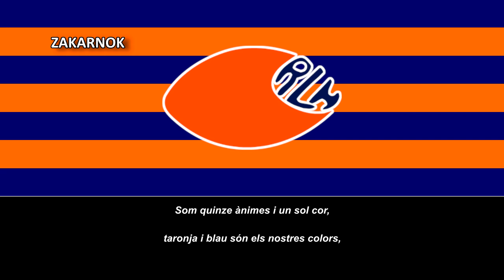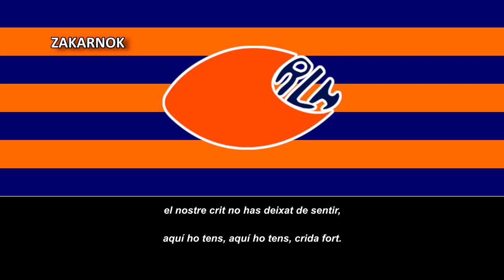Himno del Rugby Club L'Hospitalet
Página oficial del club:
NOTA DEL EDITOR:

El himno fue compuesto por el grupo Tast.
El Rugby Club L'Hospitalet es un club de rugby español con sede en Hospitalet de Llobregat (Barcelona). Fundado en 1973 como Unió Esportiva Bellvitge, en 1984 cambió su nombre al actual. Ha sido tres veces campeón de España de rugby femenino.

El origen del club se remonta a 1973, en el seno del colegio Mare de Déu de Bellvitge, en el barrio homónimo de Hospitalet de Llobregat. Inicialmente su actividad estuvo centrada en los campeonatos escolares. En 1982 se creó el equipo sénior, empezando a competir federativamente con el nombre de Unió Esportiva Bellvitge. Tras lograr el ascenso, la temporada 1982-83 debutó en categoría nacional, en Segunda Nacional (tercer nivel de la liga española), proclamándose campeón y logrando un nuevo ascenso, además de clasificarse para disputar la Copa FER, donde quedó subcampeón, perdiendo en la final contra el Teca RC. La temporada 1983-84 debutó en Primera Nacional y al año siguiente adoptó su actual denominación, RC L'Hospitalet.

La temporada 1998-99 pasó a jugar en la recién creada División de Honor B, donde se mantuvo dos años, hasta perder la categoría. Las dos siguientes temporadas encadenó dos ascensos consecutivos, logrando un éxito histórico: el debut en la División de Honor A. En la máxima categoría de la liga española se mantuvo dos años (2002-04). Desde entonces, ha militado en la segunda categoría, la División de Honor B, salvo un paréntesis de cinco temporada (2006-11) en la desparecida Primera Nacional. La temporada 2016-17 se quedó a las puertas de regresar a División de Honor, tras caer en semifinales de la fase de ascenso contra el Aparejadores de Burgos.1​

Por su parte, el conjunto femenino del RC Hospitalet es uno de los históricos del rugby español. Tuvo su época dorada entre finales de los años 1990 y principios de los años 2000, cuando conquistó la antigua Copa de la Reina (actual División de Honor) en tres ocasiones (1997, 1998 y 2002), y fue subcampeón en otras dos veces (1997 y 2001). Tras varios años alejado de la élite, la temporada 2017-18 firmó un acuerdo de colaboración con el Club INEF, pasando a competir en la máxima categoría, la Liga Iberdrola, como INEF – L'Hospitalet.